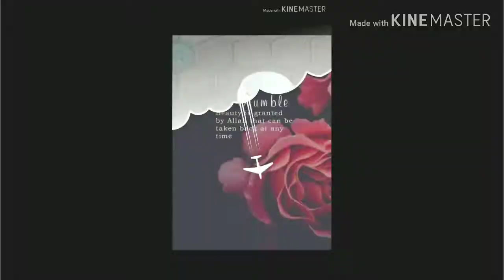Majestic Mayon Volcano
Mayon Bulkang Magayon, Spanish: Monte Magayón), also known as Magayon Volcano or Mount Magayon, is a sacred and active stratovolcano in the province of Albay in Bicol Region, on the large island of Luzon in the Philippines. It is one of the tourist spots in Bicol Region. Renowned for its "perfect cone" because of its symmetric conical shape, the volcano with its surrounding landscape was declared a national park on July 20, 1938, the first in the nation. It was reclassified a Natural Park and renamed as the Mayon Volcano Natural Park in 2000.It is said that the volcano grew from the burial grounds of lovers Magayon and Pangaronon. Thus, the ancient Bicolanos named it after the legendary princess-heroine Daragang Magayon (English: Beautiful Lady). After some time, the volcano was chosen as the abode of the supreme god of the Bicolano people, Gugurang, who also chose Mayon as the repository of the sacred fire of Ibalon. Numerous festivals and rituals are associated with the volcano and its landscape.The volcano is the centerpiece of the Albay Biosphere Reserve, declared by UNESCO in 2016,and is currently being nominated as a World Heritage Site.